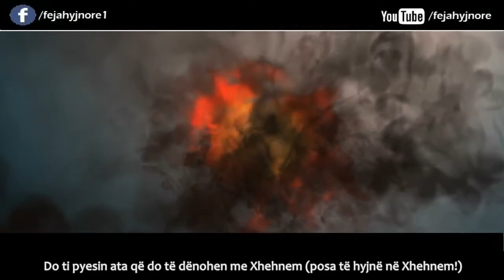S'ka më Përkujtues të tjerë! - Mufti Menk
Na vizitoni në Facebook